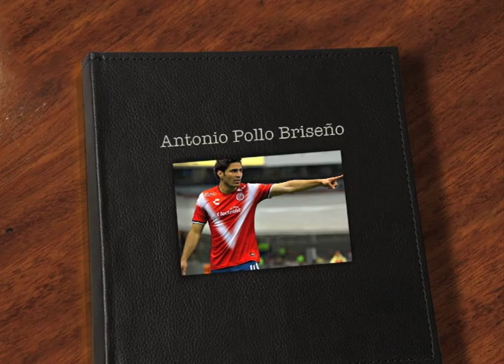Antonio Pollo Briseño - Defensa - Veracruz 2017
Antonio Briseño Vázquez
Defensa
Fecha de nacimiento: 05/02/1994
Lugar de nacimiento: Guadalajara, Jalisco, México
Nacionalidad: Mexicano
Edad:23 Años
Estatura: 1.86cm
Peso:83 kg